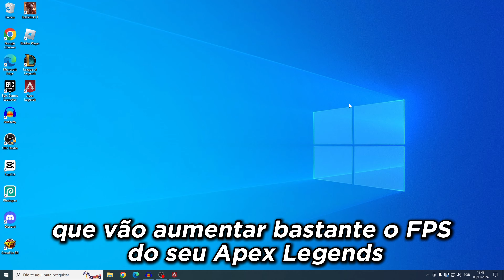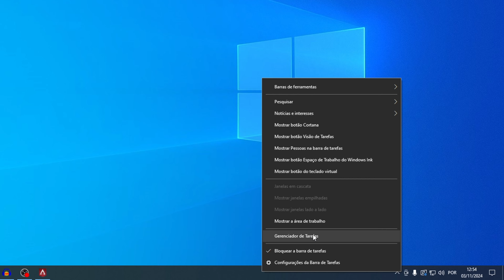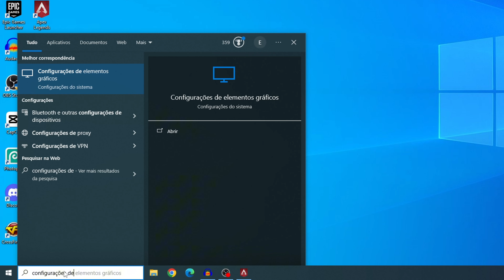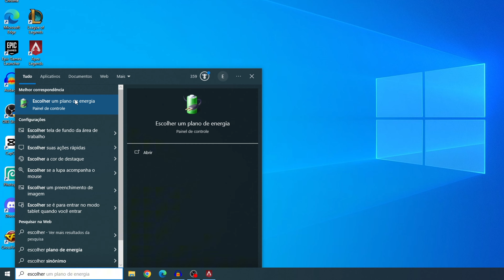COMO RODAR APEX LEGENDS NO PC FRACO! | AUMENTAR FPS E TIRAR LAG E TRAVAMENTOS DO SEU APEX LEGENDS!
Nesse vídeo mostro configurações para aumentar o FPS no Apex Legends consequentemente tirando lag e travamentos do Apex Legends te permitindo jogar até em um PC mais fraco! Espero que essas configs melhore o desempenho do seu Apex Legends.

📋 Capítulos:

0:00 | Introdução
0:08 | Primeira Configuração
1:37 | Segunda Configuração
2:03 | Terceira Configuração
3:14 | Quarta Configuração
3:54 | Fim.

Esse canal é totalmente voltado para o público gamer. Aqui, você vai encontrar tutoriais, dicas e tudo sobre o mundo dos games com um único objetivo: tirar suas dúvidas! Os vídeos tutoriais são sem enrolação e sem explicações desnecessárias, indo direto ao ponto, que é o que realmente interessa, porque aqui, eu valorizo o seu tempo!